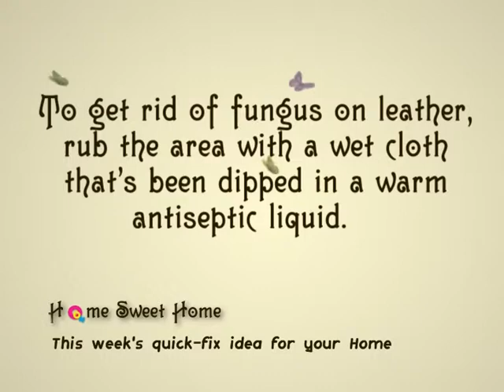Home Sweet Home - Get Rid of Fungus on Leather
Here is something for the homemakers who dream of a "Home Sweet Home"... the concept is based on an ideal home where everything is in place. From 10 ways to create more space around the house to fixing a meal for two in 10 minutes this vignette is all you need t be the perfect homemaker of a perfect home. The content will be seasonal and topical and will be pegged around festivals/events around the corner